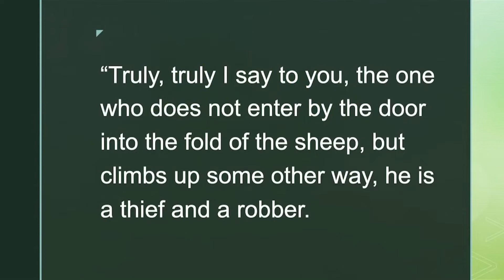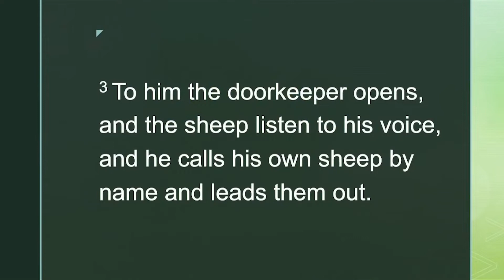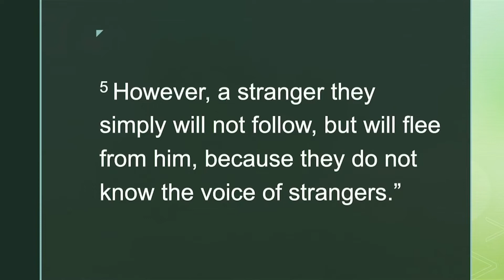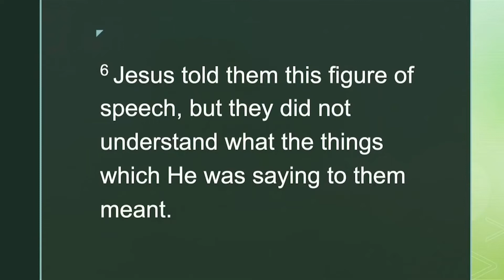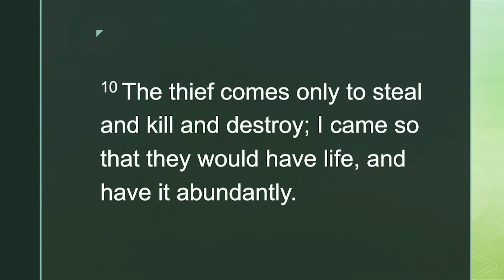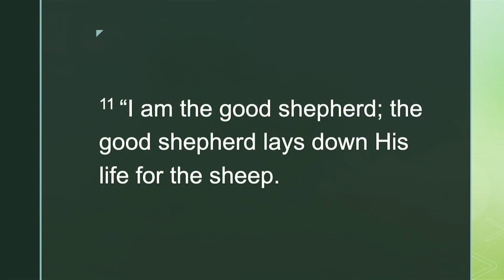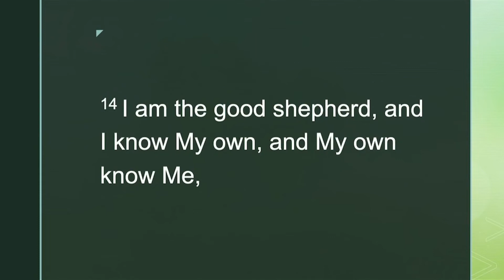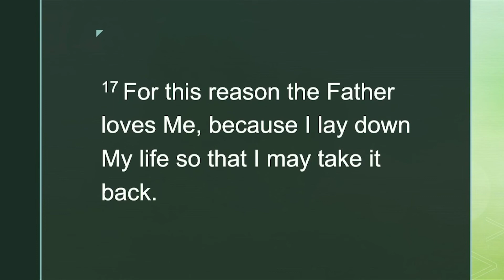I AM | Week 3 | The Good Shepherd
This week in our series we looked at when Jesus said " I am the good shepherd" Andrew shared with us what it means that Jesus is our good shepherd and we know his voice.